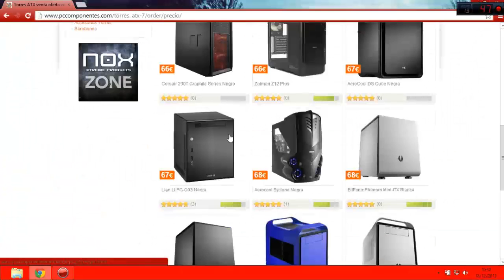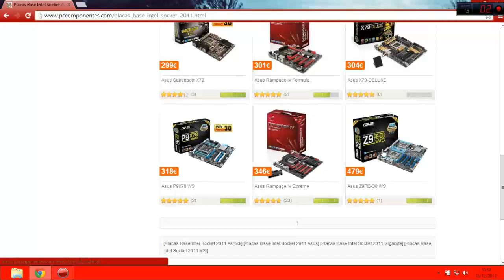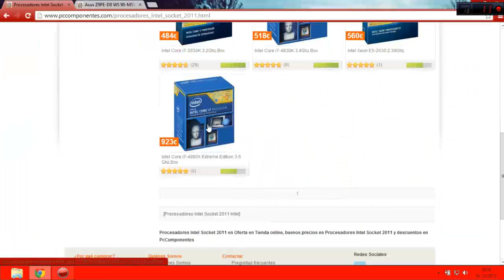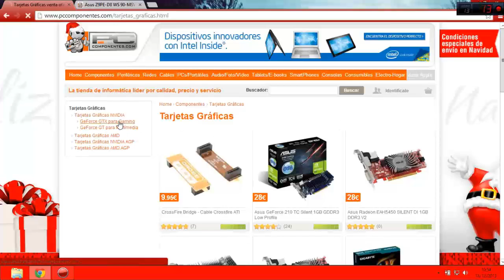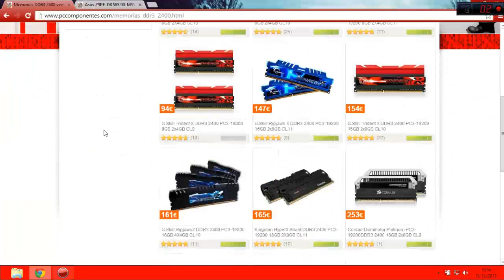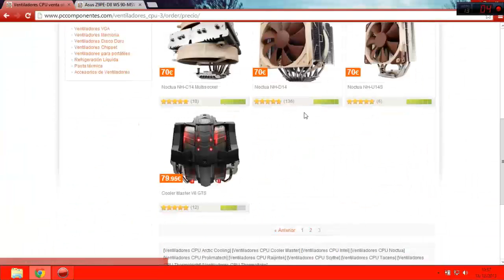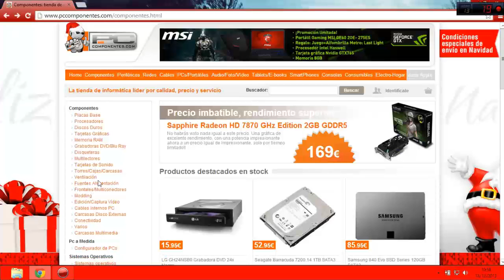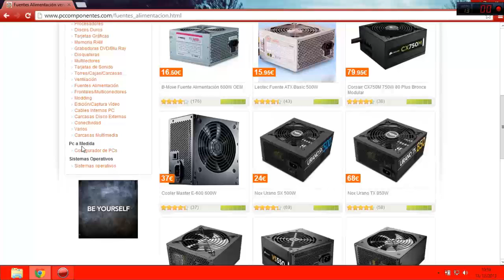COMO MONTAR UN PC 3/3 | ImSlimp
OPEN ME
            Listas de reproducción
                 Cods
Si teneis alguna pregunta o alguna duda no dudeis en decirmelo por twitter o por skype jorgejorge361996.
En estos momentos estoy en plena creación de series, estoy intentando introducir mods en minecraft para hacerlo mas interesante y pensando en nuevas series con los cods, os agradezco que oigáis o leáis esto gracias.